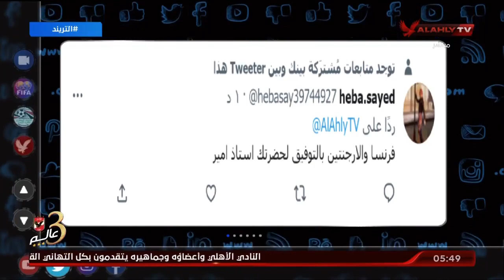الحلقة الكاملة | التريند مع أمير هشام | 11-12-2022